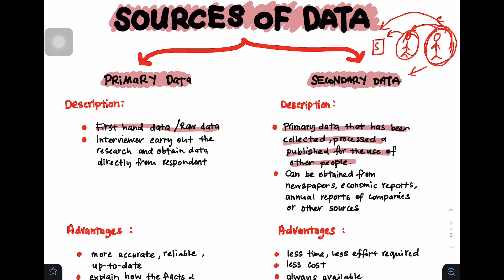STA108/STA104: Statistics & Probability Chapter 1 Part 4